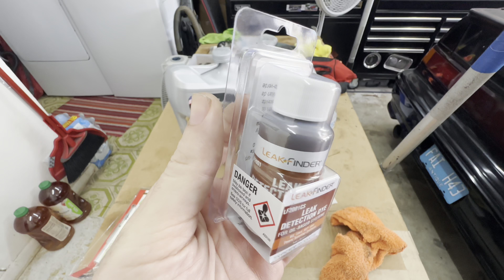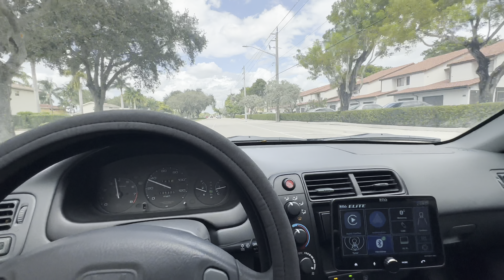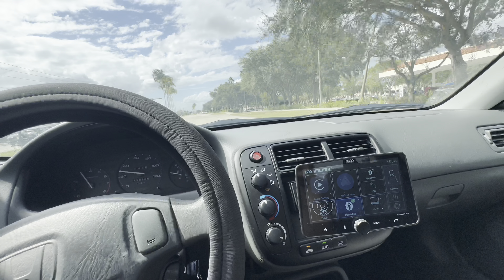Crx repairs and ek introduction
The crx gets touch up and oil dye to find the oil leaks, along with some driving and the first showing of the EK and discuss future plans with it.